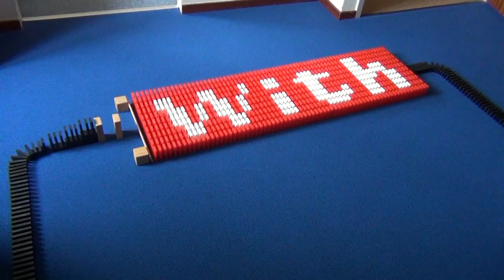W&W 1 (Wdomino and megatalentboy William)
Wdomino and William have their first meeting! Our themes are "Share a coke with Domino" and "MineCraft 2.0". You will see various projets we made in just 2 very short days! Also some tests and random projects,

Credits

Editing by megatalentboy
Music by K-391: Anton Wick Feat. Mod Martin - Revolution Love
(K-391 Remix)